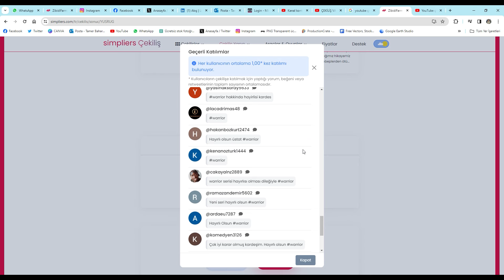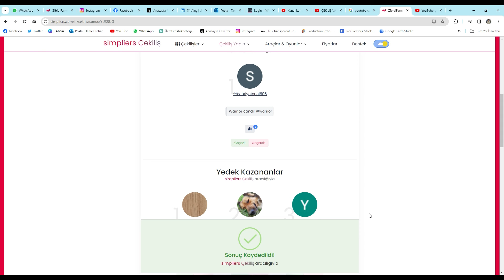Premiumsuz Son Videomuz | FT | JR | Rift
Dostlar merhaba, Premiumsuz son bölümümüzde geçen hafta olduğu gibi sadece JR, FT, Rift etkinliklerine giriş yaptık. Bu bölümde extra olarak atmış olduğumuz farmlar sonucunda karakterimize 2 adet yeni item ekledik. Önümüzdeki video ile birlikte 20 veya 24 saatlik farmlar ile karşınıza çıkacağım. İyi seyirler dilerim.

Videoda bahsettiğim yayıncının linki aşağıda yer almaktadır.

İTEMLERİMİZ
+7 Raptor
+7 Chitin Set
Old takı Set

00:00 İntro
00:05 Giriş ve Açıklama
01:06 Ufak Bir Öneri
01:52 Çekiliş Sonucu
03:35 İlk FT
04:52 İlk JR
06:54 Bos Turu
07:58 Upgrade Denemesi
09:46 Haftalık Z Raporu
11:50 2 Yeni İtem Aldık